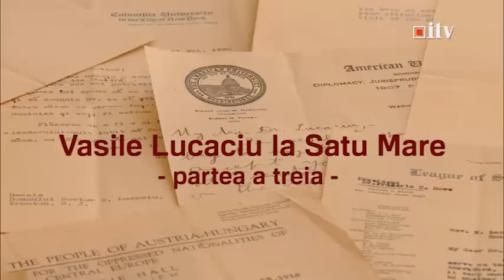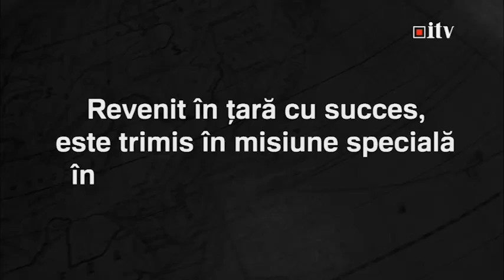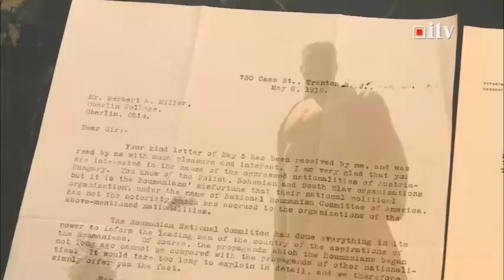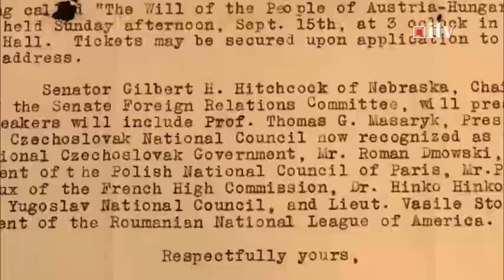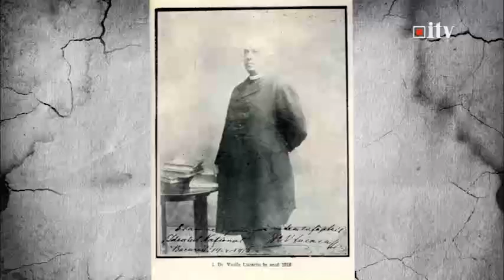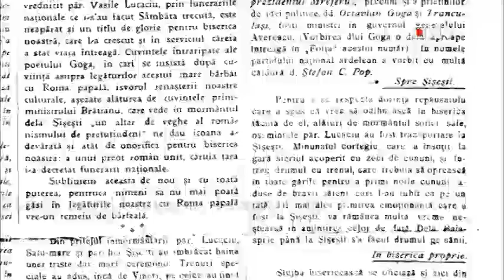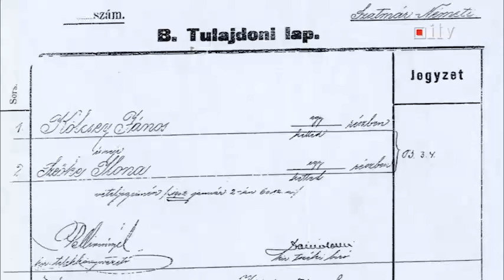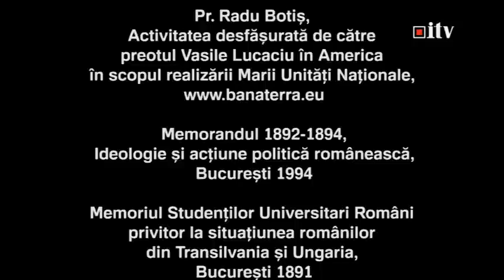Priceasna împăraților Constantin și Elena 26.05.2014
Priceasna împăraților Constantin și Elena